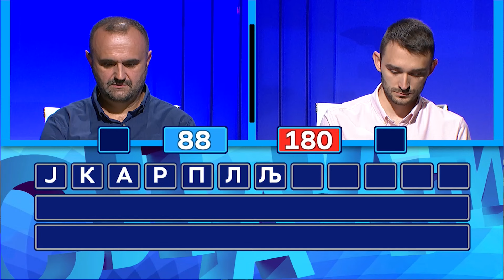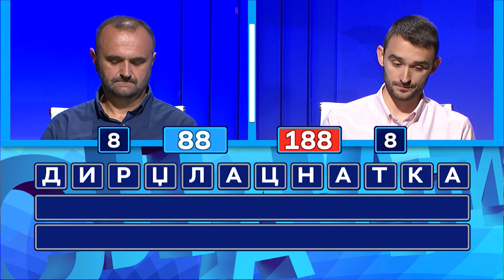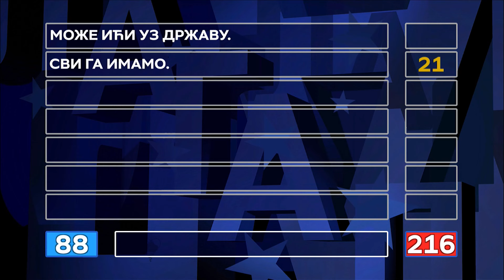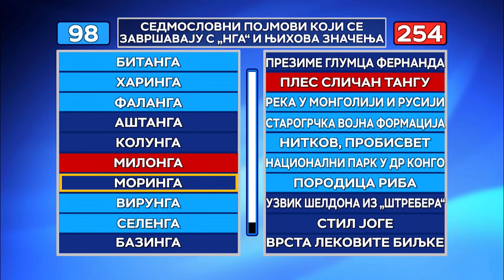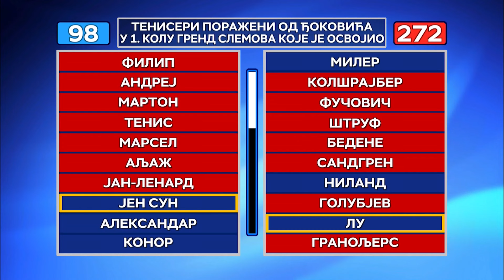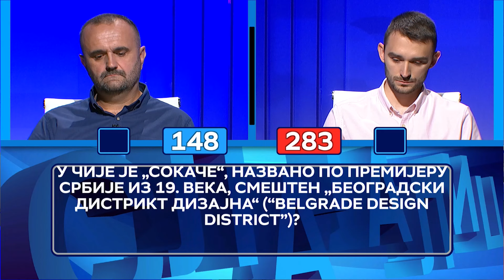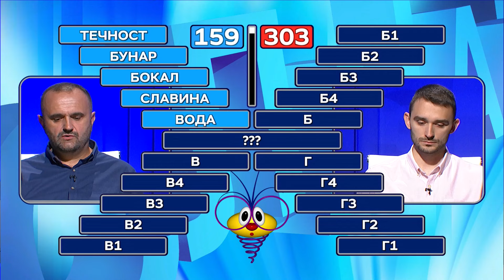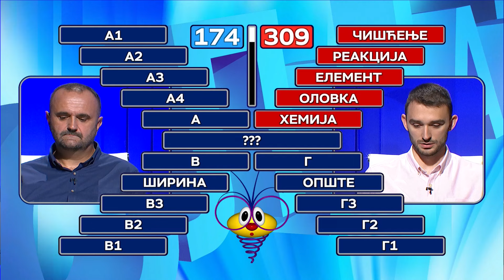Slagalica 20.9.2024. | 178. ciklus